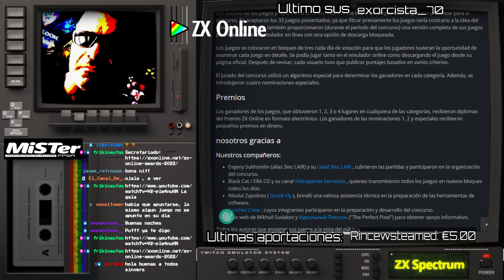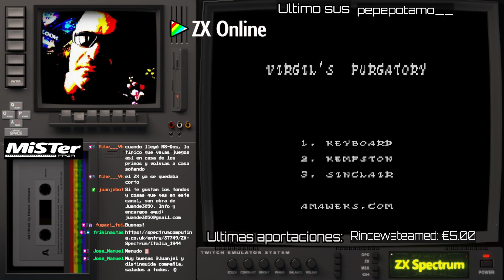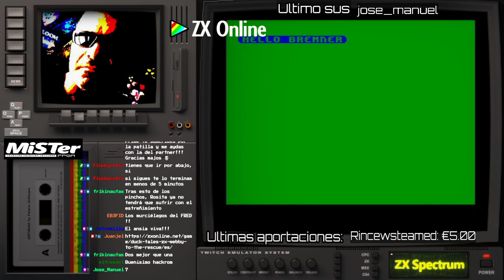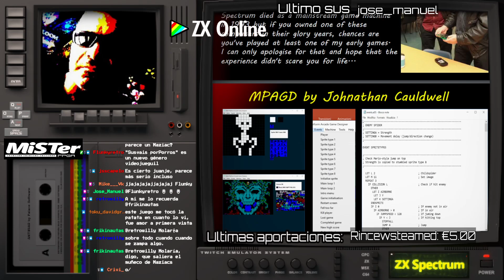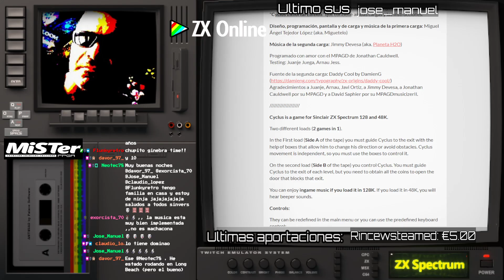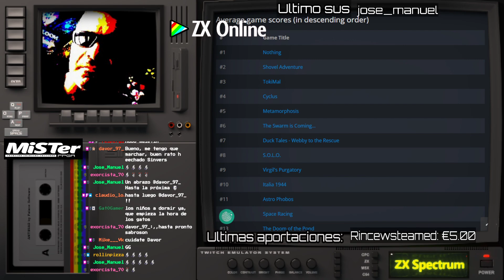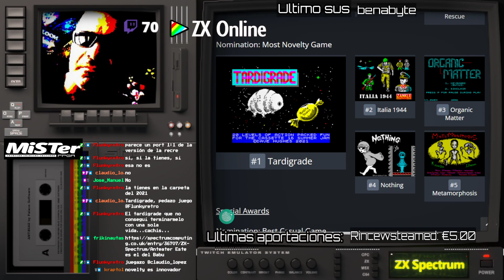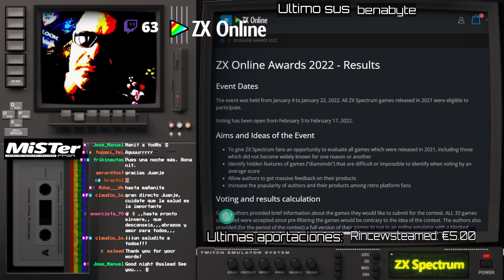ZXOnline 2021 Awards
Buenas!
Redifusión.

Hoy hablamos de los premios ZXOnline donde se evaluaron 33 juegos para ZX Spectrum. Estos premios se caracterizan por buscar aquellos juegos de los que quizás quedaron fuera del radar pero cuyas características los hacen merecedores de ser destacados en algunas de las categorías que se puntúan.

Recuerda que este y otros contenidos se emiten de domingos a jueves en mi canal de Twitch a las 21:30 hrs